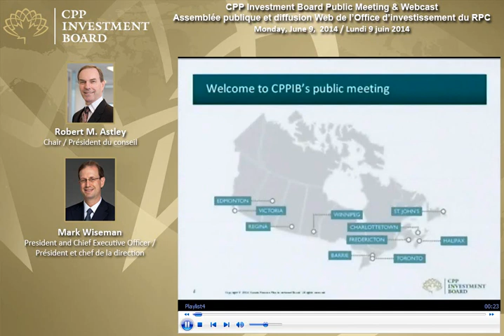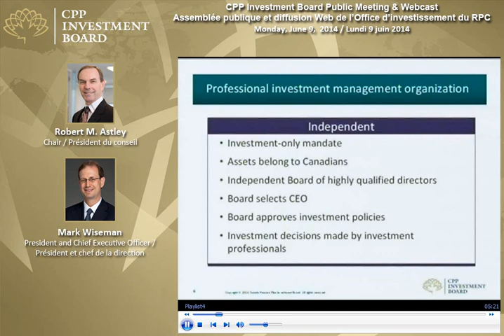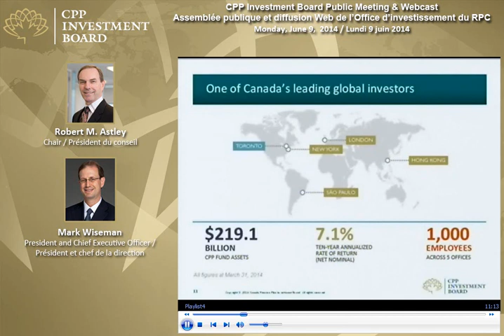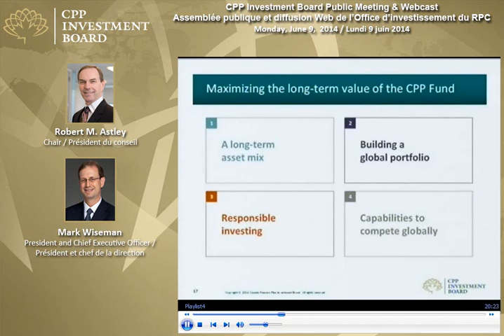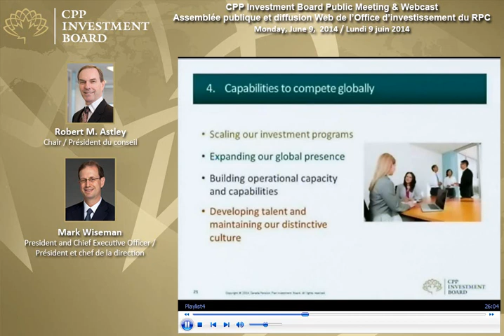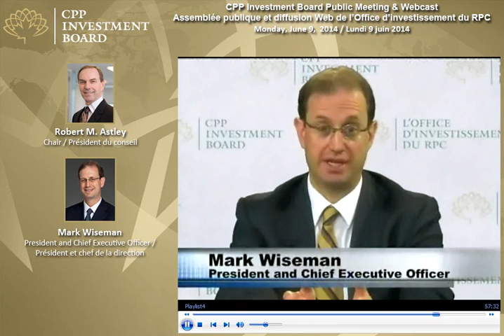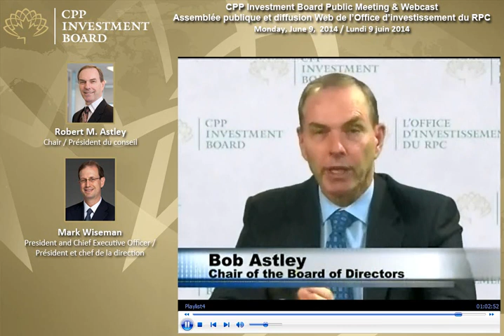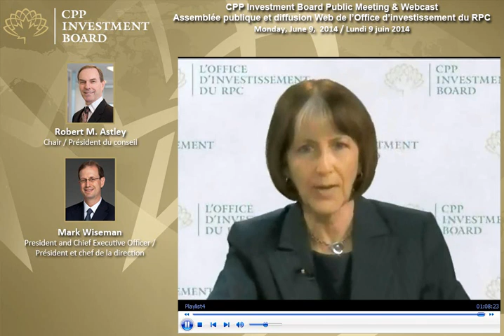Public Meeting Webcast, June 2014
The Canada Pension Plan Investment Board held its biennial Public Meeting on Monday June 9, 2014. This meeting provided Canadians the opportunity to hear about the CPP Fund's most recent financial performance and to ask questions of CPPIB's Chairman Robert Astley and its President and CEO Mark Wiseman.